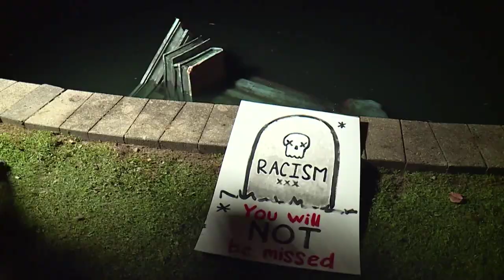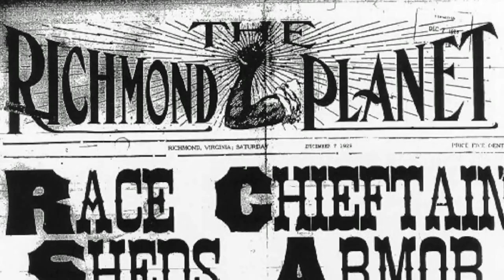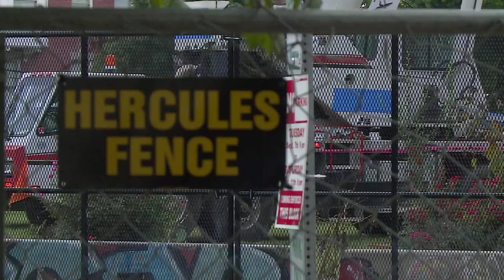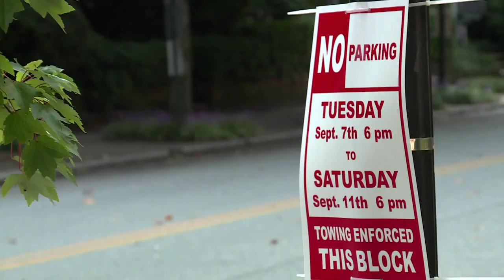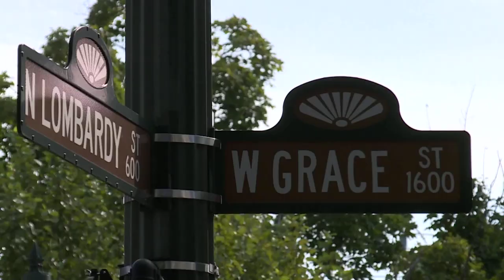Robert E. Lee Statue Taken Down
AP Awards Entry, Best Team News Coverage

It had stood in the center of Richmond since 1890. Then, on June 4th, 2020, after a week of protests, the governor ordered that the statue of Robert E. Lee on Monument Avenue be taken down. That spurred a legal battle that lasted for more than a year. While Richmond's other confederate monuments were removed, the Lee statue remained in place. On September 2nd, 2021, the state's highest court ruled that the state had the authority to take it down. Less than a week later, before a crowd of hundreds, it happened.